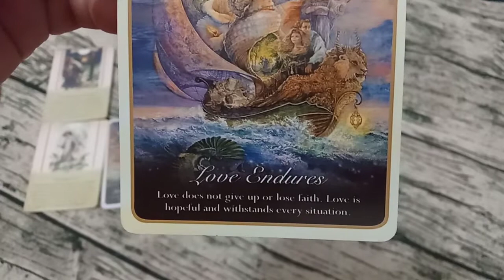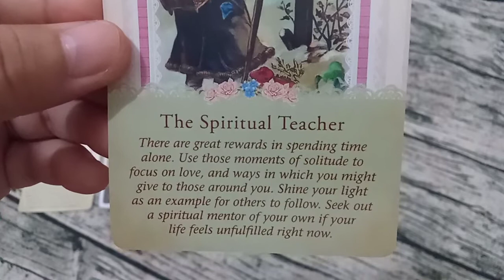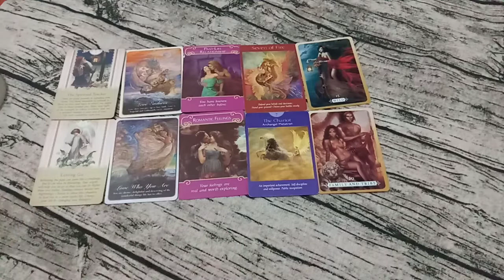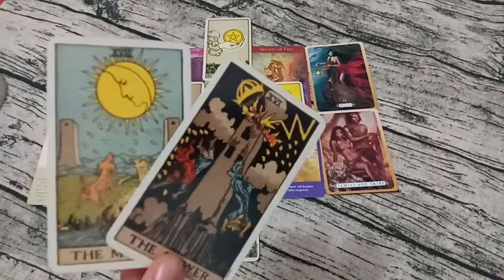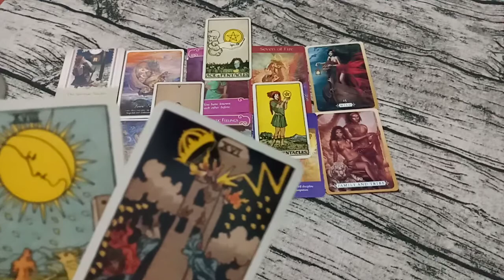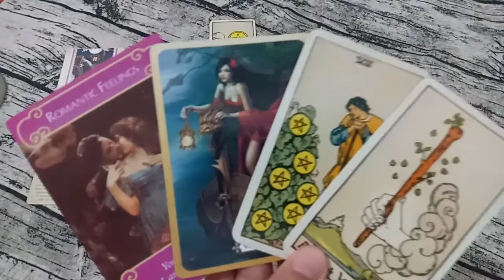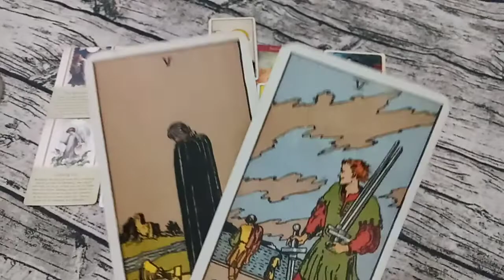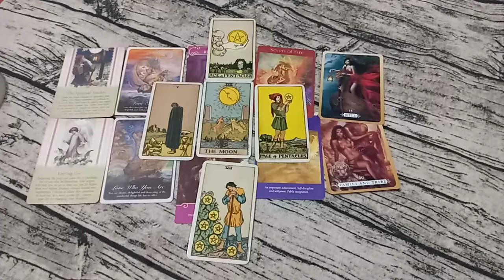LEO LOVE READING - "A WINDFALL OF ABUNDANCE IS COMING!"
General Love Tarot Read

For Sun, Moon, Rising and Venus Signs

Nagsasalita po ako ng bisaya/cebuano at tagalog. Comment po kayu ng Sun sign nyo at language na gusto(tagalog o bisaya) at mag a-upload po ako as soon as possible. Kung marami po, ang system po pipili. Salamat po.

♥️My style: I try to avoid specific information and will mostly focus on general meanings of the cards. This is because I want my viewers to also think and enable their intuition when watching my videos rather than be wrapped around to what I am specifically saying and all of it. It's a free reading. I pay everytime I upload these videos. This is something fun for me to do and only me is supporting myself plus there's an ongoing crisis nowadays. I can only go as it suits best. You are free to create your own channel as well, and I'll check you out.✌️♥️

📝When I just started to know tarot, I binge-watched on every reader I could get my mind into to find which one could best suit me. There are hundreds of readers guys. Find yours. I probably have a few of them that I resonate best.

📝Guys, if you still question your belief or is not adult enough to be on this channel, please don't even put a glimpse on these videos. Tarot is not for everybody. If you're not ready to embrace this knowledge, please leave in peace. I still get remnants of the past that is no longer welcome.